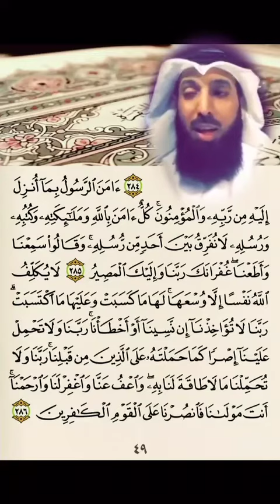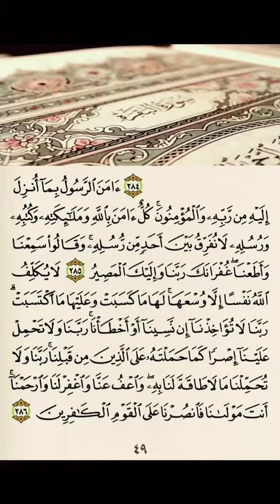من قرأ هاتين الآيتين من آخر سورة البقرة في ليلة كفتاه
لِلَّهِ مَا فِي السَّمَاوَاتِ وَمَا فِي الأَرْضِ وَإِنْ تُبْدُوا مَا فِي أَنْفُسِكُمْ أَوْ تُخْفُوهُ
يُحَاسِبْكُمْ بِهِ اللَّهُ فَيَغْفِرُ لِمَنْ يَشَاءُ وَيُعَذِّبُ مَنْ يَشَاءُ وَاللَّهُ عَلَى كُلِّ شَيْءٍ قَدِيرٌ (284)
آمَنَ الرَّسُولُ بِمَا أُنْزِلَ إِلَيْهِ مِنْ رَبِّهِ وَالْمُؤْمِنُونَ
كُلٌّ آمَنَ بِاللَّهِ وَمَلائِكَتِهِ وَكُتُبِهِ وَرُسُلِهِ لا نُفَرِّقُ بَيْنَ أَحَدٍ مِنْ رُسُلِهِ
وَقَالُوا سَمِعْنَا وَأَطَعْنَا غُفْرَانَكَ رَبَّنَا وَإِلَيْكَ الْمَصِيرُ (285)
لا يُكَلِّفُ اللَّهُ نَفْسًا إِلا وُسْعَهَا لَهَا مَا كَسَبَتْ وَعَلَيْهَا مَا اكْتَسَبَتْ
رَبَّنَا لا تُؤَاخِذْنَا إِنْ نَسِينَا أَوْ أَخْطَأْنَا
رَبَّنَا وَلا تَحْمِلْ عَلَيْنَا إِصْرًا كَمَا حَمَلْتَهُ عَلَى الَّذِينَ مِنْ قَبْلِنَا
رَبَّنَا وَلا تُحَمِّلْنَا مَا لا طَاقَةَ لَنَا بِهِ وَاعْفُ عَنَّا وَاغْفِرْ لَنَا وَارْحَمْنَا
أَنْتَ مَوْلانَا فَانْصُرْنَا عَلَى الْقَوْمِ الْكَافِرِينَ (286)

باب فضل الفاتحة وخواتيم سورة البقرة والحث على قراءة الآيتين من آخرالبقرةباب فضل الفاتحة وخواتيم سورة البقرة
والحث على قراءة الآيتين من آخر البقرة
806حدثناحسن بن الربيع وأحمد بن جواس الحنفي
قالا حدثنا أبو الأحوص عن عمار بن رزيق عن عبدالله بن عيسى عن سعيد بن جبير
عن ابن عباس قال
«بينما جبريل قاعد عند النبي صلى الله عليه وسلم سمع
نقيضا من فوقه فرفع رأسه فقال هذا باب من السماء
فتح اليوم لم يفتح قط إلا اليوم فنزل منه ملك
فقال هذا ملك نزل إلى الأرض لم ينزل قط إلا اليوم فسلم
وقال أبشر بنورين أوتيتهما لم يؤتهما نبي قبلك
فاتحة الكتاب وخواتيم سورةالبقرة لن تقرأ بحرف منهما إلا أعطيته»
807وحدثنا أحمد بن يونس حدثنا زهير حدثنا منصور
عن إبراهيم عن عبد الرحمن بن يزيد قال لقيت أبا مسعود عند البيت
«فقلت حديث بلغني عنك في الآيتين
[صحيح مسلم: 1/ 555]
في سورة البقرة فقال
نعم قال رسول الله صلى الله عليه وسلم
الآيتان من آخر سورة البقرة من قرأهما في ليلة كفتاه»
وحدثناه إسحق بن إبراهيم أخبرنا جرير ح
وحدثنا محمد بن المثنى وابن بشار قالا حدثنا
محمد بن جعفر حدثنا شعبة كلاهما عن منصور بهذا الإسناد
808وحدثنا منجاب بن الحارث التميمي أخبرنا
ابن مسهر عنالأعمش عن إبراهيم عن عبد الرحمن بن يزيد
عن علقمة بن قيس عن أبي مسعود الأنصاري قال
من قرأ هاتين الآيتين من آخر سورة البقرة فيليلة كفتاه»
قال عبد الرحمن فلقيت أبا مسعود وهو يطوف بالبيت
فسألته فحدثني به عن ا لنبي صلى الله عليه وسلم
وحدثني علي بن خشرم أخبرنا عيسى يعني ابن يونس ح
وحدثناأبو بكر بن أبي شيبة حدثنا عبد الله بن نمير جميعا
عن الأعمش عن إبراهيم عن علقمةوعبد الرحمن بن يزيد
عن أبي مسعود عن النبي صلى الله عليه وسلم مثله
وحدثنا أبو بكربن أبي شيبة حدثنا حفص وأبو معاوية
عن الأعمش عن إبراهيم عن عبد الرحمن بن يزيد
[صحيح مسلم: 1/ 556]